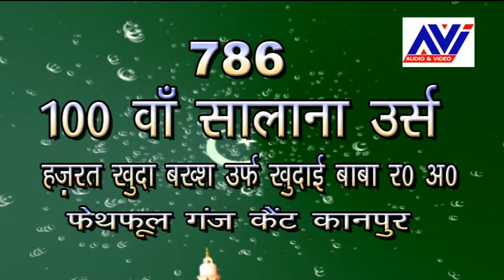Sharif Parwaz _Very nice kalam at Urs Khudayi Baba _2018 Part 1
Sharif parwaz ka shandaar Programme..100th Urs-E- Hazrat Khuda Baksh R.A.urf Khudayi Baba 25 Nov. 2018 Faithfull Ganj Kanpur.